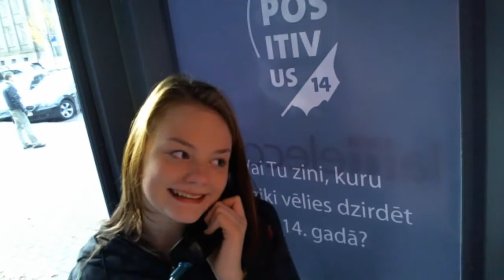Uz Lattelecom skatuves Positivus festivālā gribu redzēt - 59